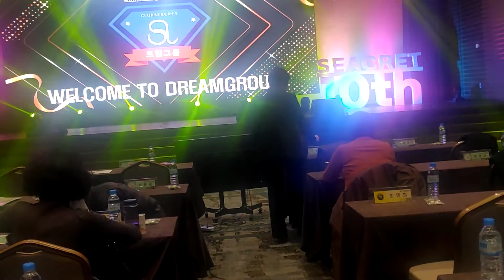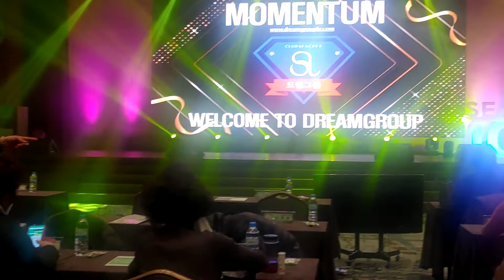드림그룹2022membership goals0226입장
1. 먼저 ‘유튜브’에 접속합니다.-
2. 검색창에 ▶‘김동홍’을 검색합니다.
3. 김동홍마음사진TV 아래
   ▶‘구독’ 버튼을 눌러주세요.
4. 그럼 ‘구독중’으로 바뀝니다.
5. 정말 ♣“감사합니다”